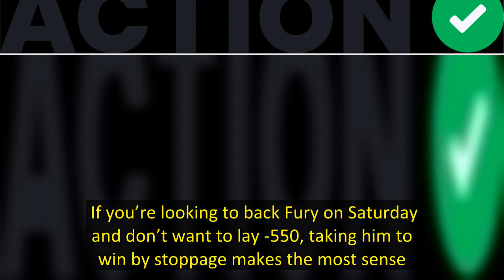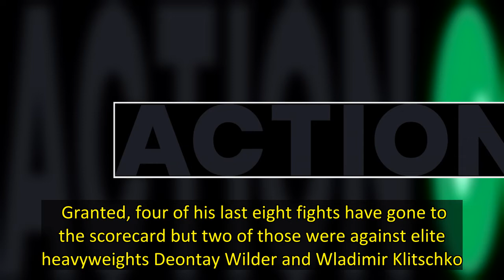Tyson Fury vs Dillian Whyte prediction Bet on the champ